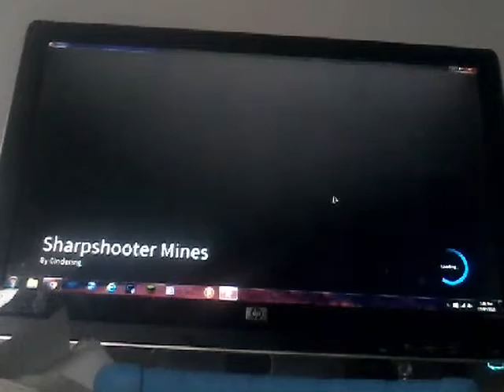Finding the portal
In this video I find the portal that leads to "the mines" in RHS
If you want to see my channel info check out